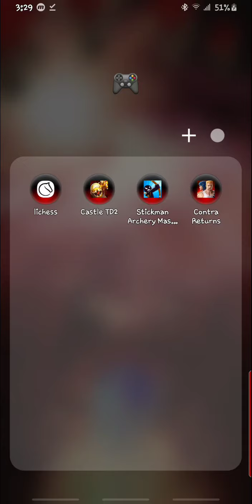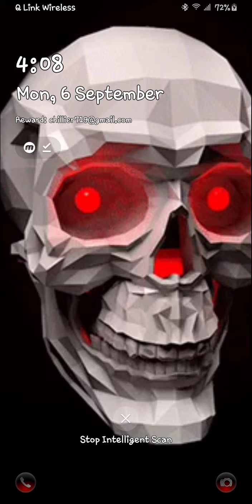stickman archery master